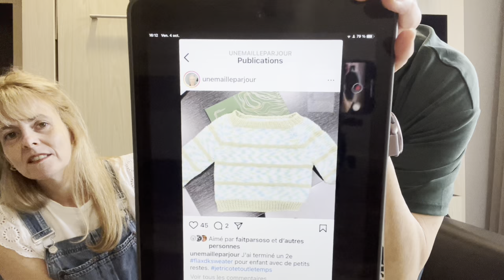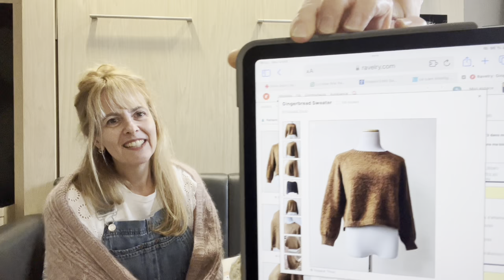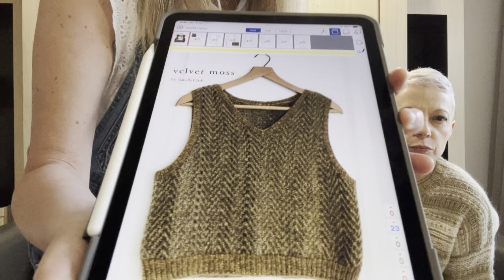Épisode 12 - Octobre 24 Rivière du Loup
Vous pouvez nous trouver:
Ravelry:
lesmaillesdejulie
unemailleparjour

les.mailles.de.julie
unemailleparjour

Projets terminés:
Julie:

Projets en cours:
Julie:

Test pour Tricot Meringue :
Test Mini Alaska

Merci de faire partie de notre belle communauté!

Julie et Nancy xox